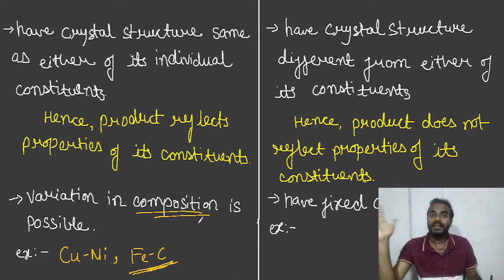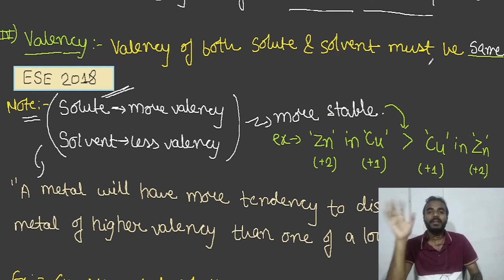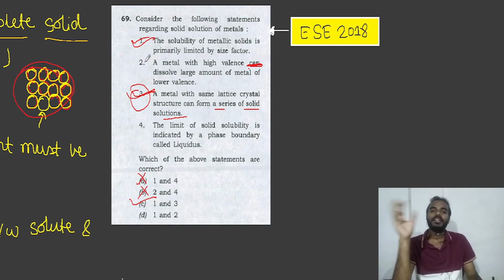Material Science | Hume Rothery Rules | By Aditya Thakur | GATE | ESE | ISRO | SSCJE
Welcome to GATE Way to ESE channel,
In this video , Aditya Thakur will discuss complete concept of alloy , solid solutions , intermetallics , Hume Rothery Rules . At the end ESE 2018 Question from this topic is also discussed .